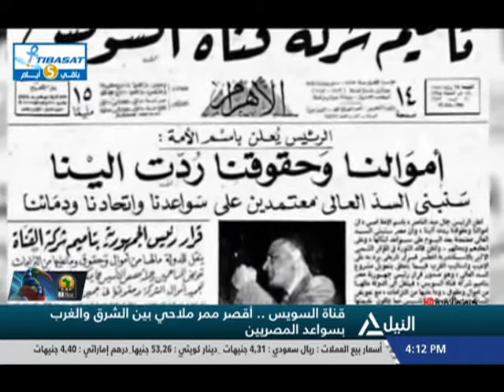بانوراما النيل الرابعه عصراً 17-11-2019